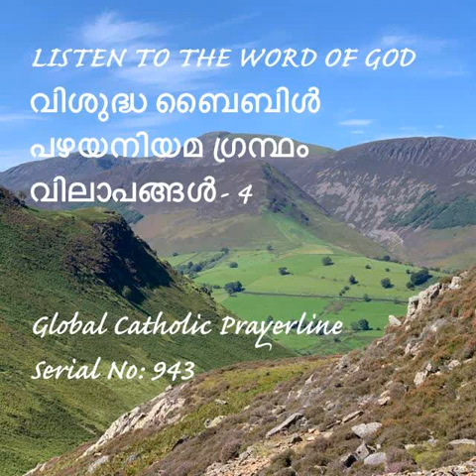Lamentations 04-വിലാപങ്ങൾ -4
Lamentations-4
വിലാപങ്ങൾ -4
LISTEN TO THE WORD OF GOD
വിശുദ്ധ ബൈബിൾ
പഴയനിയമ ഗ്രന്ഥം
Serial No-943